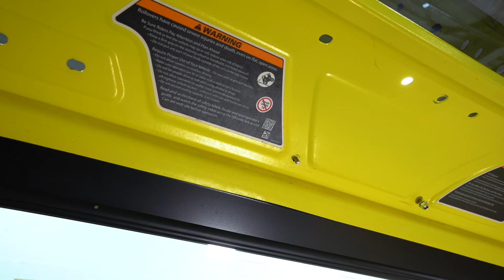How to Install SuperATV's Tinted Poly Roof on a Can-Am Defender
You love the outdoors, but that doesn’t mean you can’t wish for some protection from the elements while you ride! Adding a SuperATV Tinted Roof to your Can-Am Defender shields you and your passenger from bad weather, harmful UV rays, and trail debris. This roof is made with super-strong polycarbonate, giving you maximum protection without sacrificing visibility. And did we mention that it makes your Defender look way cooler?

00:28 - Tool list
00:31 - Unbox and layout all the contents
00:38 - Lay roof on machine to make sure it fits
00:56 - Remove packaging film off roof
01:15 - Install right side bracket to the roof
01:52 - Tighten right side bracket hardware
02:14 - Install left side bracket to the roof
02:35 - Tighten left side bracket hardware
02:58 - Apply bulb seal to the roof
05:13 - Place roof on top of the machine
05:32 - Install front hardware for the roof
07:19 - Install clamps and hardware for the roof
08:47 - Install back hardware for the roof
10:53 - Fully tighten hardware

Looking to get one for yourself? Visit superatv.com...